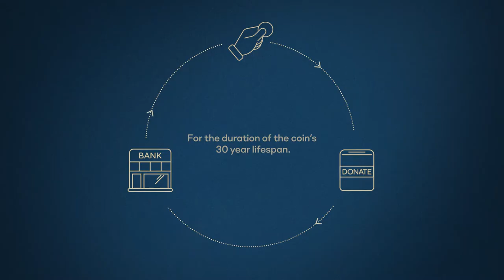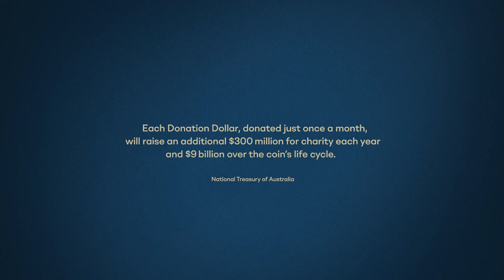The Royal Australian Mint - Donation Dollar (case study)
The digital revolution has changed currency forever. Unfortunately, less coins in pockets has unintended consequences – for example, in Australia many charities rely on coin donations, as do the most disadvantaged. Donation Dollar is the world’s first legal tender currency designed to be donated, not spent. One was minted for every Australian, creating over 25 million individual daily reminders to give, over and over and over again and create a generosity loop that lasts generations.

Main Awards
- Grand Prix "Best of Discipline" for Direct Marketing at the One Show 2021.

CREDITS
Advertising Agency: Saatchi & Saatchi Melbourne, Australia.
Client: The Royal Australian Mint.
Country: Australia.
Design Agency: Saatchi & Saatchi Melbourne, Australia.
Chief Creative Officer: Mike Spirkovski.
Executive Creative Director: Simon Bagnasco.
Creative Director: Lee Sunter.
Senior Copywriter: Adam Ferrie.
Senior Art Director: Peter Cvetkovski.
Head of Design: Matt Alpass.
Designer: Alice De Saulles.
Finished Artist: Juliet Symes.
Digital Designer: Jarryd Hood.
Head of Content: Fei Wang
Creative Content Producer: Heather McKean.
Strategist: Jack Gilbert.
Group Account Director: Leah Williams.
Account Director: James Cameron.
Account Executive: Jobe MacShane.
Business Director: Rebecca Robertson.
Executive Strategy Director: Alex Speakman.
Managing Director: Mark Cochrane.

Production Company: Will O’Rourke, Revolver.
Executive Producer: Lucy Trengove.
Producer: Zena Bartlett.
Senior Digital Producer: Nick Baum.

Earned Media + Public Relations: Herd MSL.
PR + Earned Media Team Lead: Rob Tolan.
PR Strategy + Account Director: Steph Banno.
Group Managing Director: Skye Lambley.
General Manager of Marketing + Innovation: Mark Cartwright.
Project Manager: Frederica Heacock.
Marketing + Communications Manager: Nicolle Keyes.